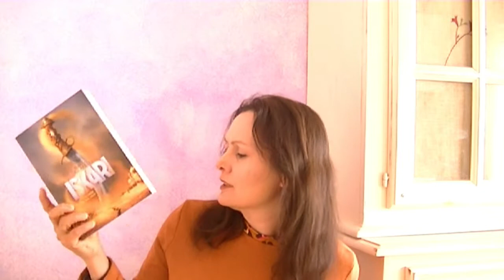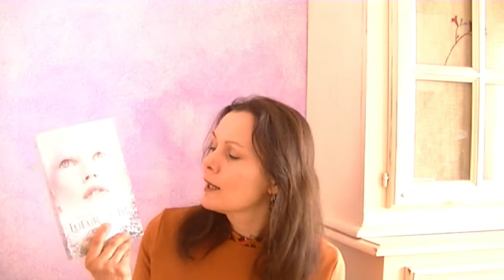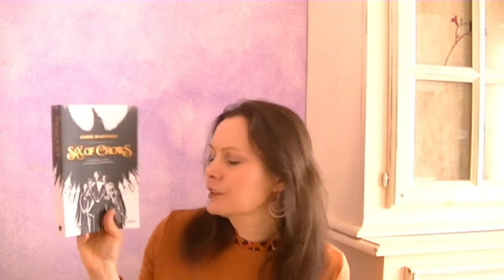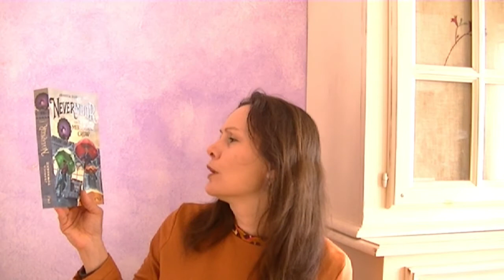Le mois de la Fantasy / Ma PAL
Bonjour,
Bienvenue sur ma chaine, venais me retrouver et découvrir cette pal fantasy à mes cotés. A tout de suite Stara

LivreAddict: Stara